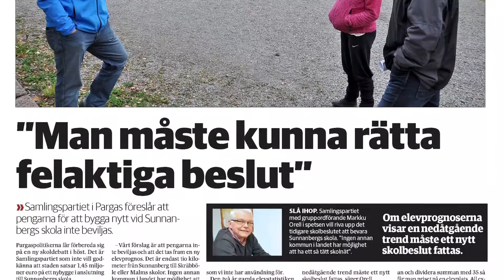DEBATT: Ska Sunnanbergs skola i Pargas bevaras?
Ska Sunnanbergs skola i Pargas bevaras? Inför kommunalvalet 2017 debatterar SFP:s Regina Koskinen och Samlingspartiets Ted Bergman. Debattledare är ÅU:s Kim Lund. Läs flera kandidaters åsikter (fredagen den 3 mars) i ÅU och här
Film & klipp Jean Lindén, ÅU